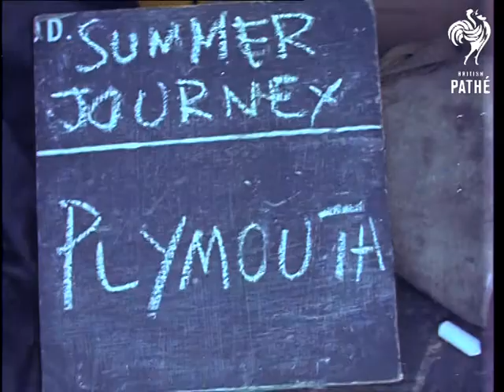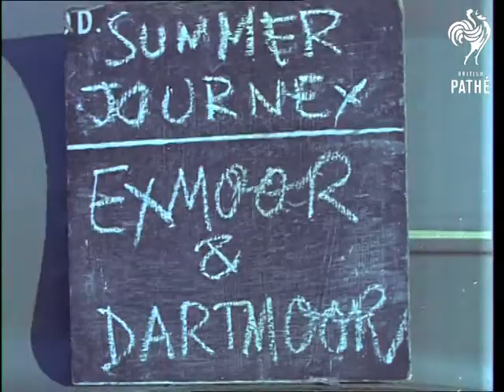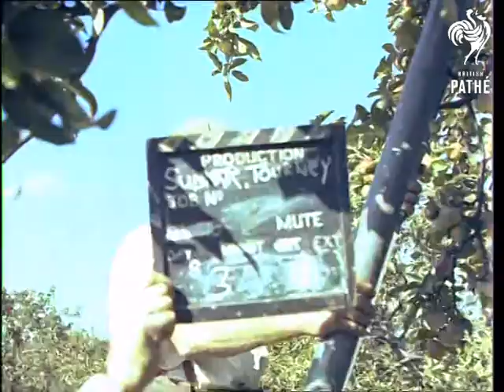West Country Scenes (1963)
GV Of the large ravine that leads into Cheddar Gorge. VS Inside the grottoes of Cheddar caves showing stalagmites and stalactites.

VS at Plymouth, Devon showing historic parts i.e. Sir Francis Drake's Statue, the bowling green and Plymouth Sound and Plymouth Hoe.

VS Good shots of cattle grazing in English countryside around Exmoor and Dartmoor. VS In orchard showing apples being picked by men and women and they are put into baskets and carried to tractor where they are put into boxes, loaded onto tractor and taken away.

VS Man with glass helps himself to a glass of cider out of barrel and he tests the taste. More apple picking scenes.

(Eastman Neg.) Possibly cuts from film called 'Summer Journey'.
 FILM ID:3117.17